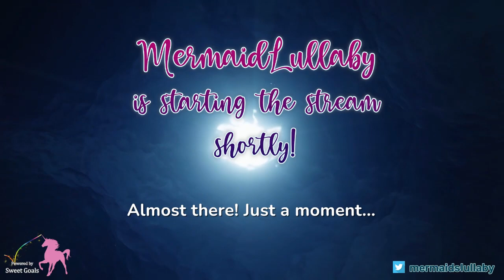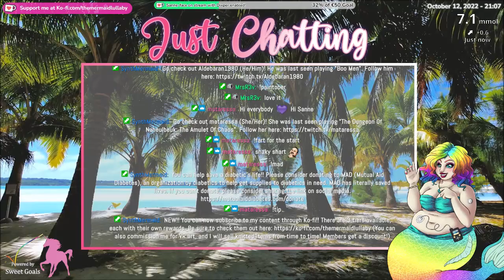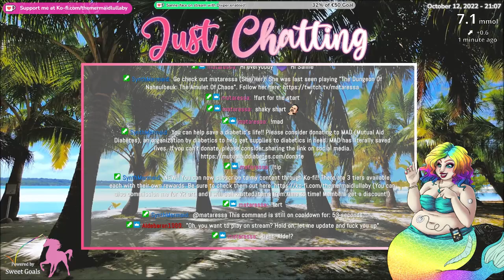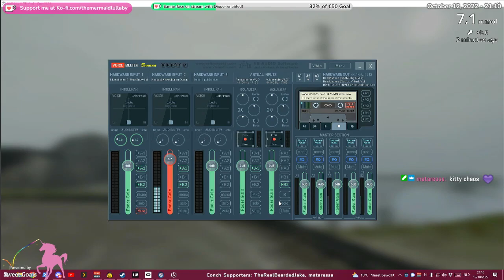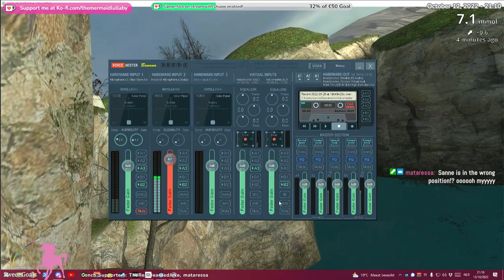57 - Whack a Headcrab Wednesday! | [18+] !mad !glucose !sweetgoals !paintober